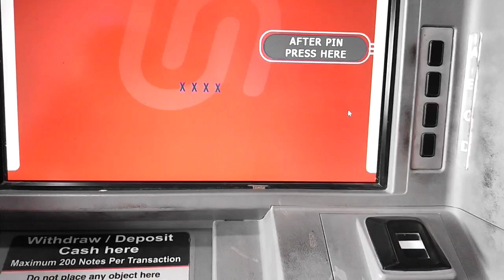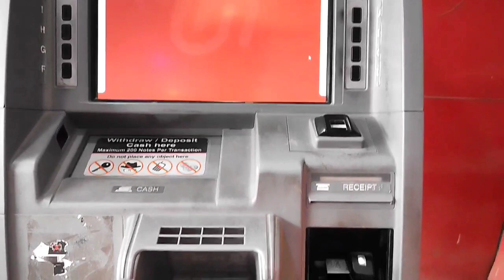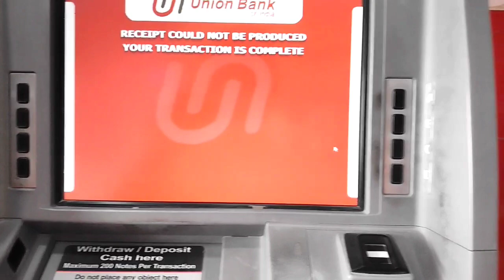Union Bank ATM থেকে টাকা কিভাবে তুলব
Union Bank Atm Se Paise Kaise Nikalte Hain | How to Withdraw Money From ATM Machine | UBI

union bank atm se paise kaise nikale
union bank atm se paise kaise nikale 2024
how to withdraw money from union bank atm
atm se paise kaise nikale union bank